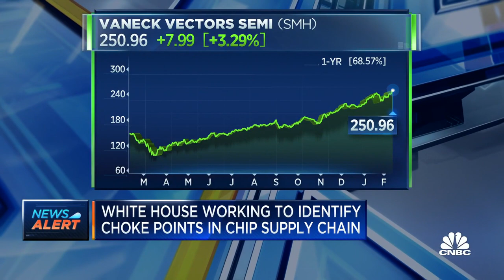White House working to identify choke points in chip supply chain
CNBC's Kayla Tausche reports that the White House is looking at ways to alleviate any choke points in the semiconductor chip supply chain.